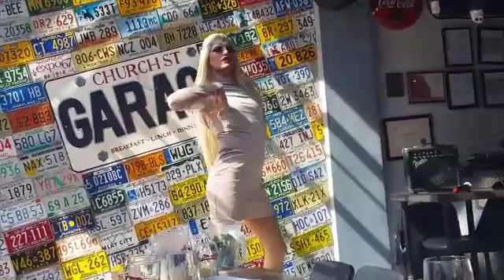Dex ter performing SUA CARA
Dex ter performing SUA CARA in one of your 1st performances... performing on church street Garage